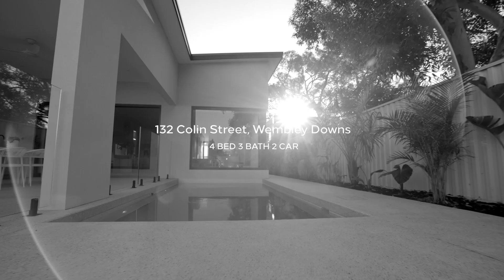WHITEFOX - 132 Colin Road, Wembley Downs